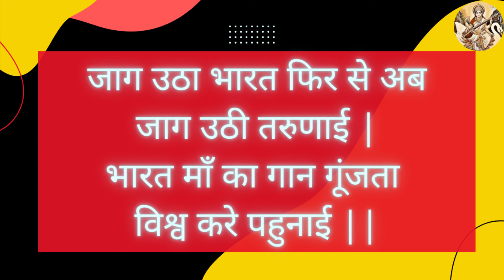जाग उठा भारत फिर से अब | अखिल भारतीय गीत 2, सत्र - २०२२-२३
जाग उठा भारत फिर से अब जाग उठी तरूणाई।

Credits : अखिल भारतीय गीत 2, सत्र - २०२२-२३
Singer : Rakesh Sharma JI